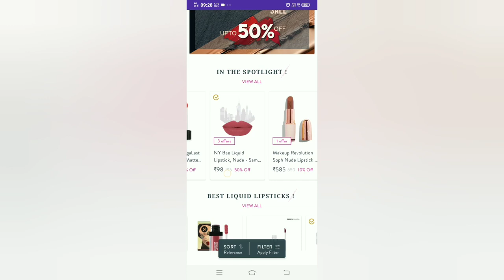My Lipstick Collection. जाने कितनी लिपस्टिक है मेरे पास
My Lipstick Collection.
Darling Isabella Matte Lipstick, Red, Your Highness Rouges - Wild Wine Royalty 8 (4.3 g)
NY Bae Lip Crayon, Mets Matte, Red - Queen's Choice 1 (2.8 g)
I-AmsterDAMN Liquid Lipstick, Matte, Pink, Tulipa Triumph - Charmeur Charm 45 (3 ml)
NY Bae Lip Crayon, Mets Matte, Nude - Say No-No 37 (2.8 g)
Purplle Ultra HD Matte Lipstick, Nude - 4 AM Partner 24
Bella Voste Matte Lip Crayon Lean On (11) (2.8 g)
Faces Canada Glam On Velvet Matte Lipstick Pink Alert 09 (3.5 g)
I-AmsterDAMN Liquid Lipstick, Matte, Pink, Tulipa Triumph - Charmeur 18 (3 ml)
Stay Quirky Lipstick Soft Matte Minis - Kiss Me With Every Lip Color, Set of 12 Mini Lipsticks, Kit 1 (14.4 g)
Darling Isabella Matte Lipstick, Red, Your Highness Rouges - Magnanimous Mauve Royalty 15 (4.3 g)
Purplle Ultra HD Matte Lipstick, Pink - Office Partner 8
Wet n Wild MegaLast Liquid Catsuit Matte Lipstick - Give Me Mocha (6 g)
Wet n Wild Mega Last Catsuit Matte Lipstick- Berry Recognize (6 g)
Purplle Ultra HD Matte Lipstick, Red - Gossip Partner 17
Stay Quirky Liquid Lipstick, Brown - Slutty Chocolate Kiss 24 (4.5 ml)
Stay Quirky Liquid Lipstick, Red - Kiss Buddies 20 (4.5 ml)